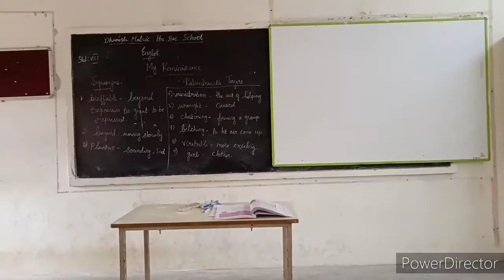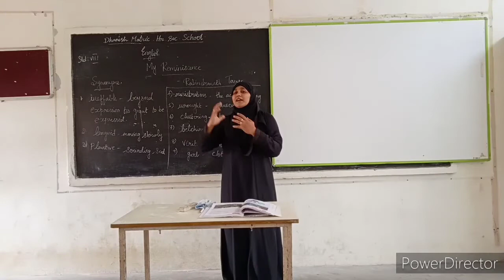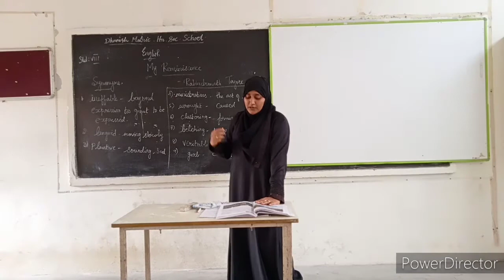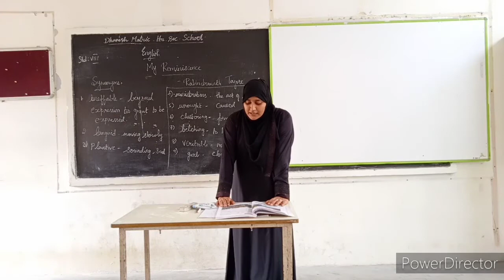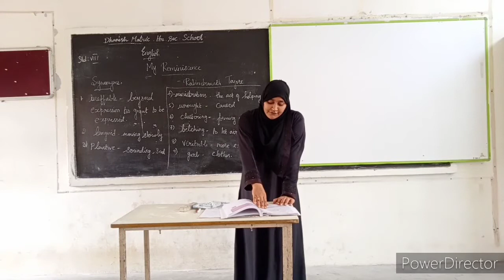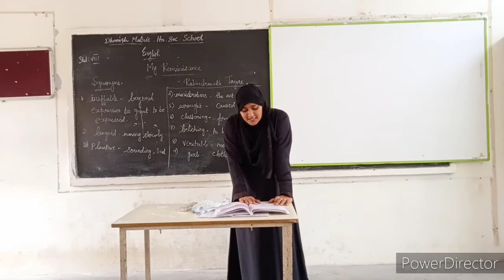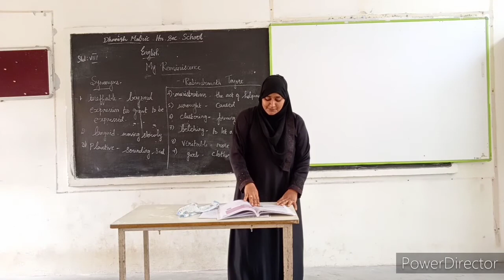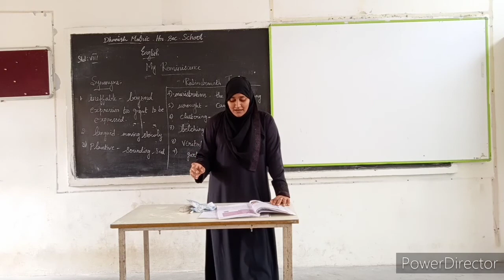Std . VIII English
Unit : 4 My Reminiscence